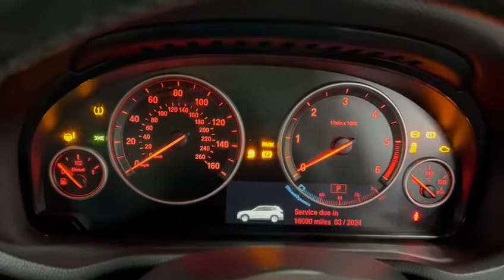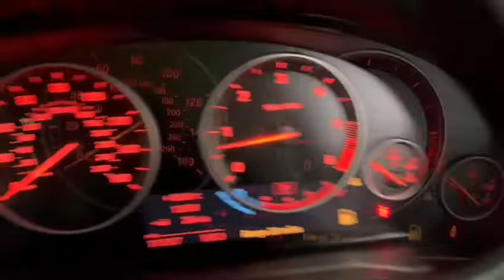2013 13 BMW X3 3.0 XDRIVE30D M SPORT 5d 255 BHP Video Walkaround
We are delighted to offer this 2013 (13 reg) BMW X3. Our Black Sapphire 3.0 XDrive 30D Sport Step benefits from service history, last being serviced @109k miles in March 2022. With a good specification to include climate control, cruise control, privacy glass, heated front seats and alloy wheels.